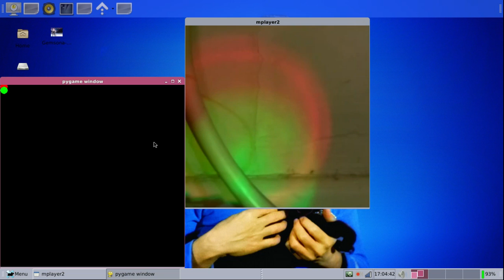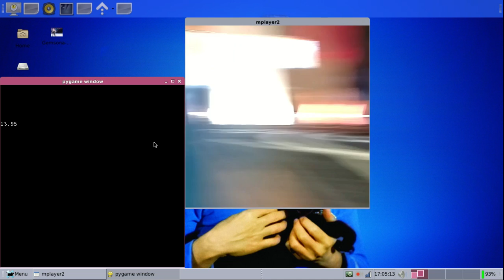My remote controlled robot.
This is a robot I made that I'm remotely controlling.